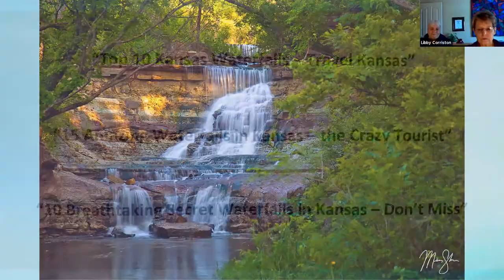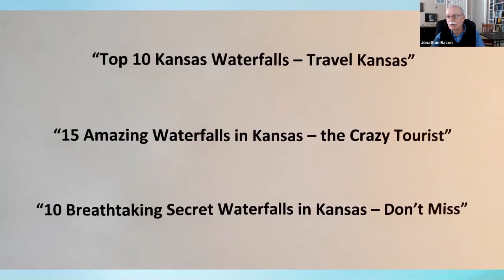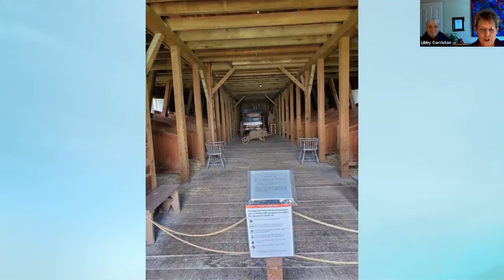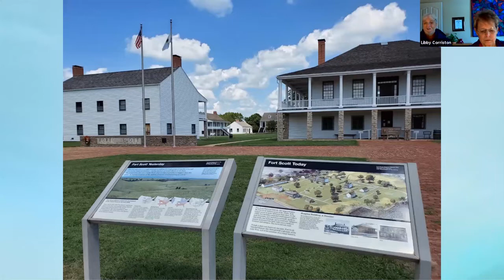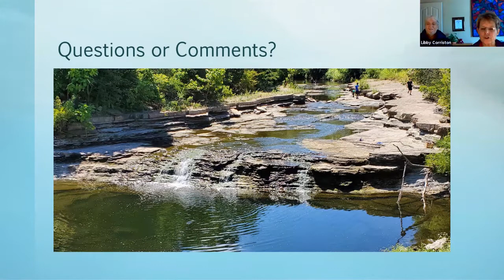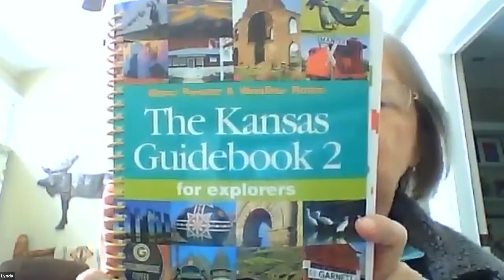2020 Kansas Waterfall Adventures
From June through November 2020, Libby and Mark Corriston chose Kansas waterfalls as their way to get out of the house and into nature.  During this recorded Johnson County Community College Retirees Association (JCCCRA) Zoom session, they shared their waterfall day trips, places they discovered, and unique restaurants found along the way.